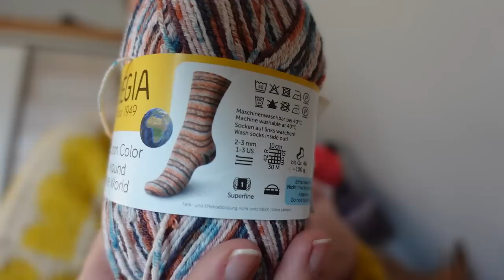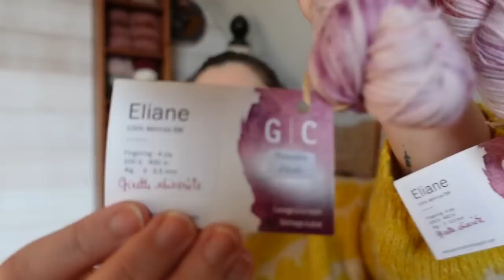MON STOCK DE LAINE EN 2023 🧶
Retrouvez tous les liens juste en dessous 😉
↓ D E R O U L E    M O I ↓

Dans cet épisode de vlog, je vous montre mon stock de laine en ce début d'année 2023.
✖ PATRONS CITES ✖